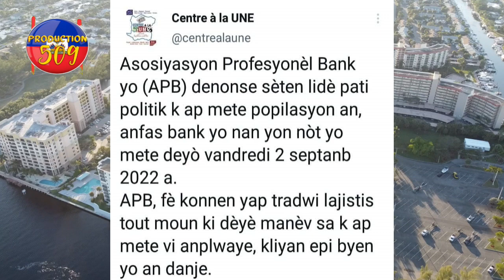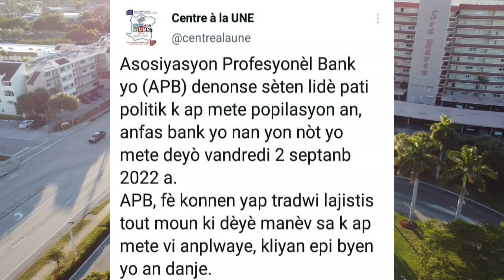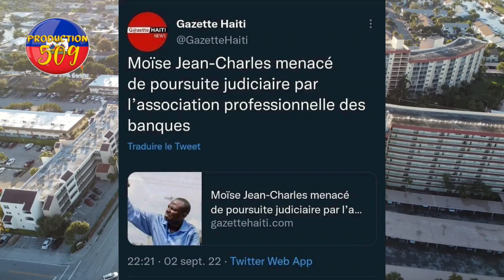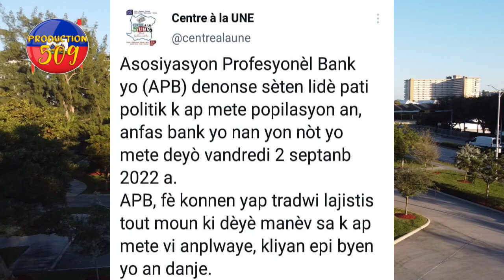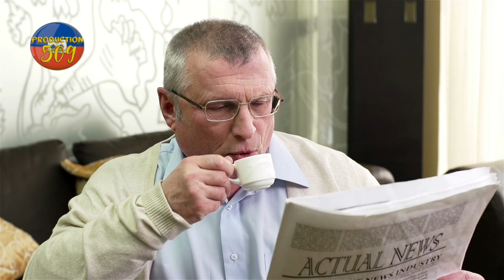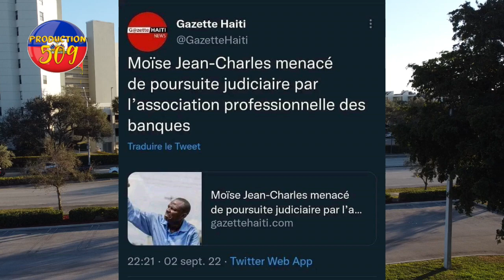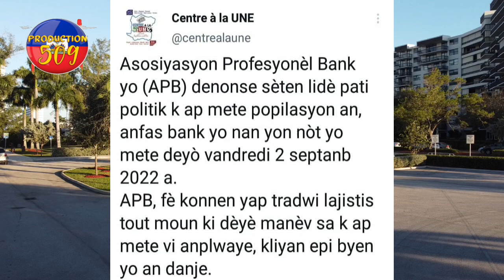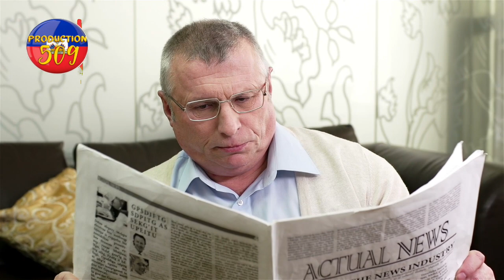lavi MOISE JEAN CHARLES andanje swa yo aretel ou byen yo touyel lapolis pran yon bandi nan penye